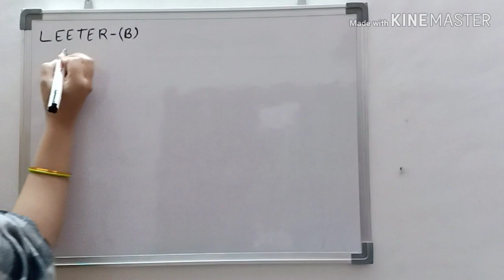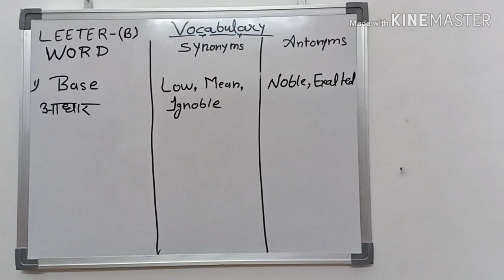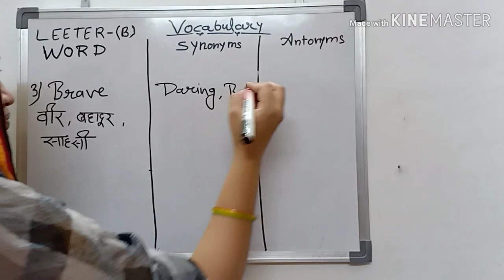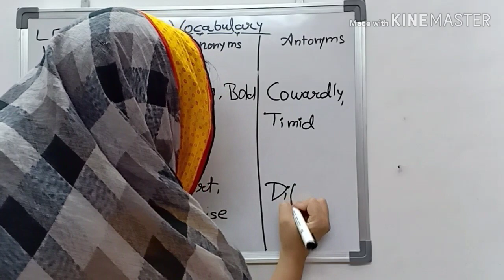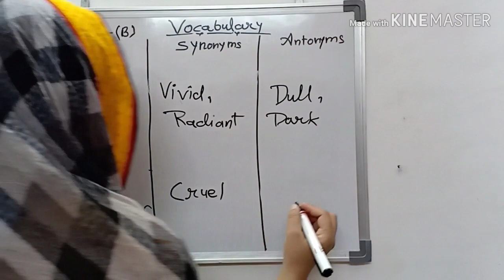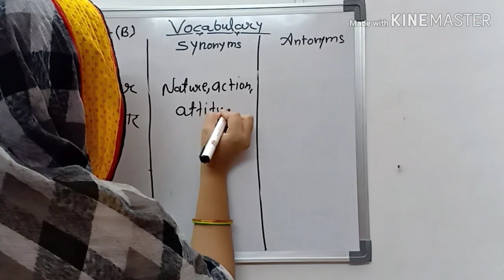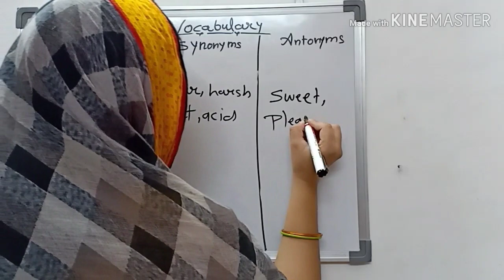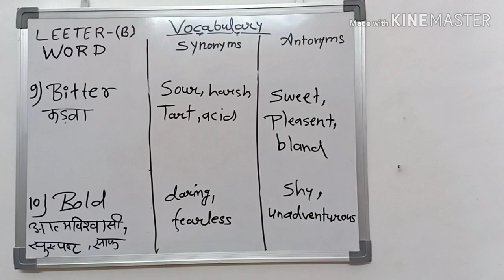Vocabulary Letter - B Word Meaning , Synonyms and Antonyms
Hello Everyone,
welcome to QCL Channel , QCL means QUICK CAREER LAUNCHER .
Vocabulary ki video m Letter (B) se related word and word meaning ,English to Hindi and synonyms and Antonyms bataye gye h please video ko pura dekhe and QCL channel ko SUBSCRIBE kre.
 We are providing coaching for all Compititive exam for an example - Maths , English , computer , G.S , G.A etc
yahan apko govt. job vacancy information ,career counseling and good suggetions apko apke comments ke anusar diye jayege.
sbse important baat yeh hai ki jo hmare liye gladfull hai,ye hmare liye INDIA ka first channel hoga jis per normal persons ke sath-sath